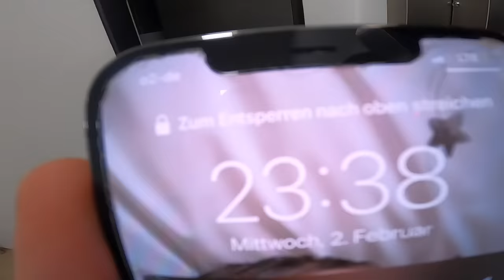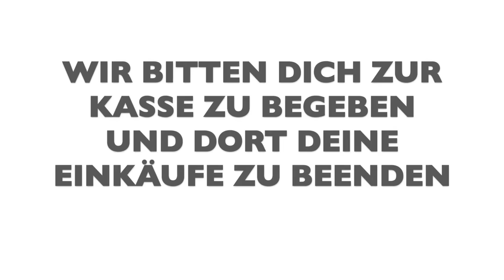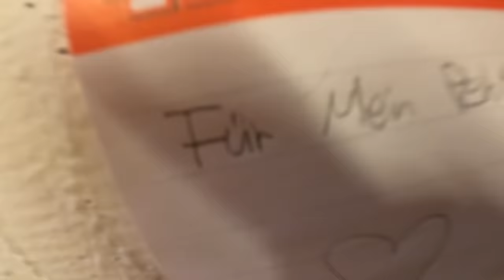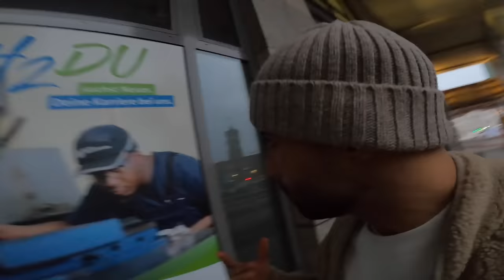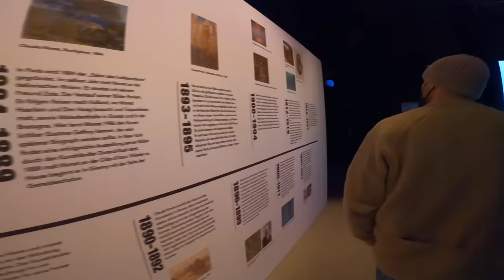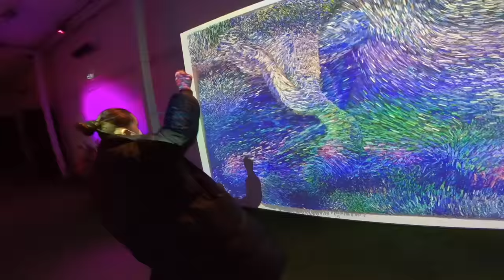IMANI HAT FIEBER 🤒 | Nader Louisa